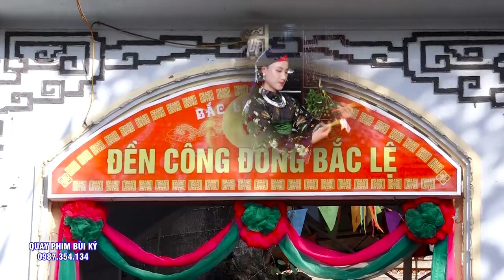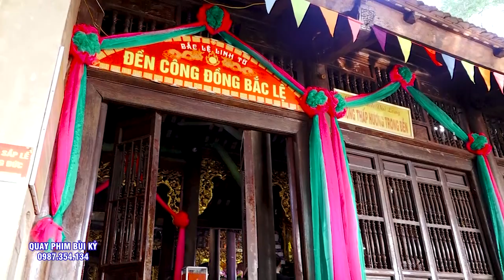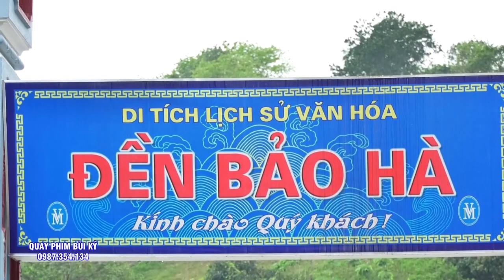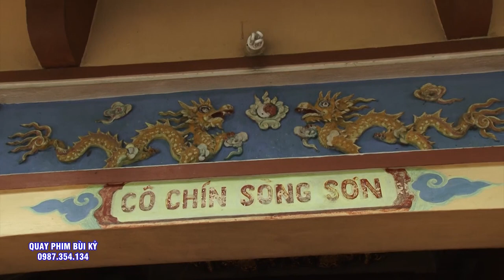Bạn Ý Đã Đẹp Hầu Lại Càng Đẹp Hơn - TĐ Bùi Văn Chiến - Loan Giá Hầu Thánh - Hát VĂn Hầu Đồng